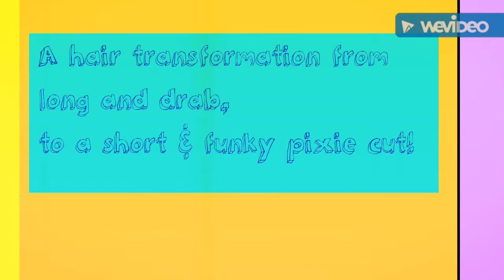Pixie haircut -- taking off five years of growth!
I could no longer tolerate my hair. Time for a change!